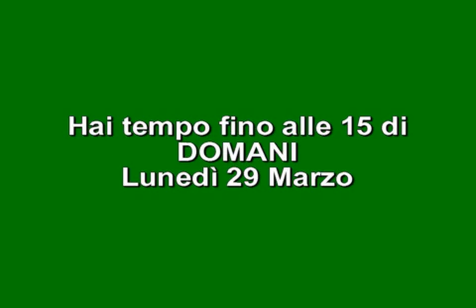GALLETTO LAST MINUTE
Hai tempo fino alle 15.00 di domani Lunedì 29 Marzo. SCEGLI IL PARTITO DEMOCRATICO. ALLA REGIONE PUGLIA SCRIVI GIANLUCA GALLETTO PER NICHI VENDOLA PRESIDENTE.